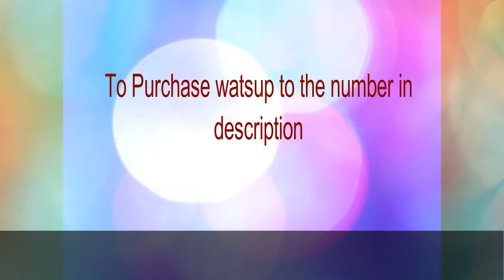Designer work saree |Latest Collection |Celebrity Collection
Nayanthara style pure heavy soft cotton with

designer work all over saree with designer blouse

Rs.1750+shipping..